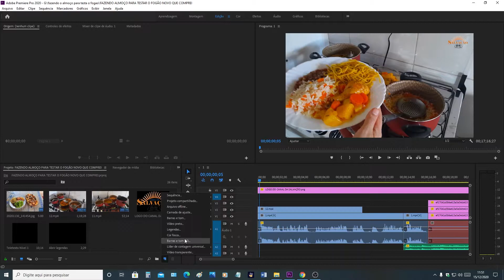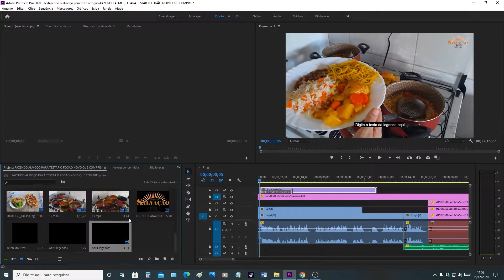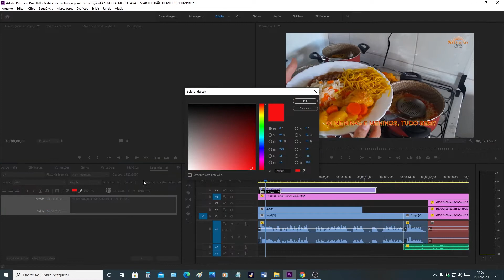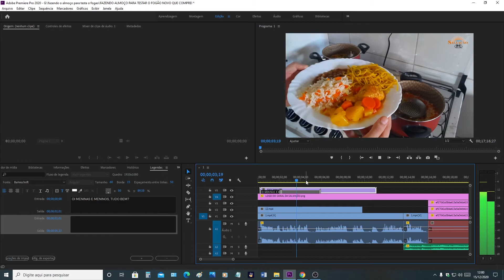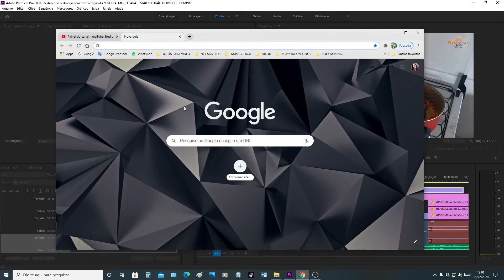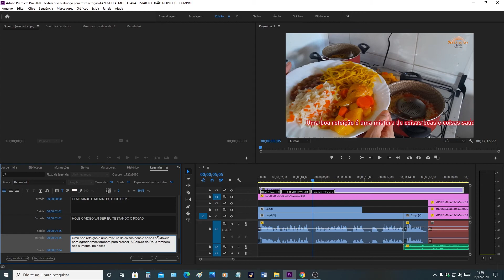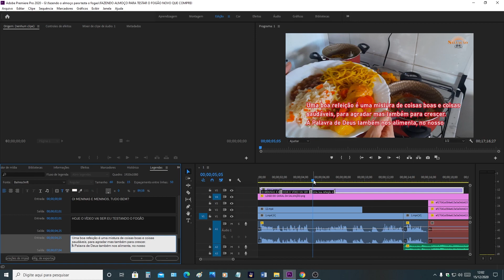ENSINANDO COMO COLOCAR LEGENDAS NO VÍDEO COM O ADOBE PREMIERE